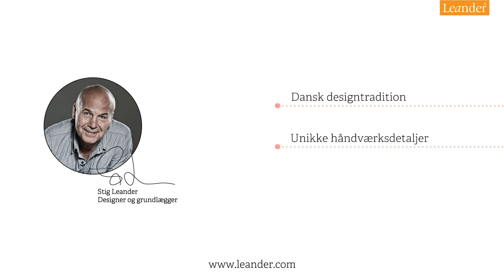Leander - Matty puslepuden